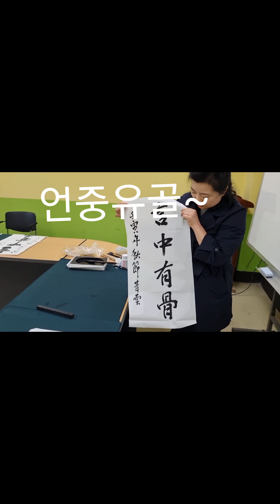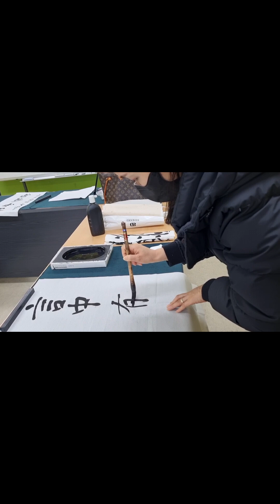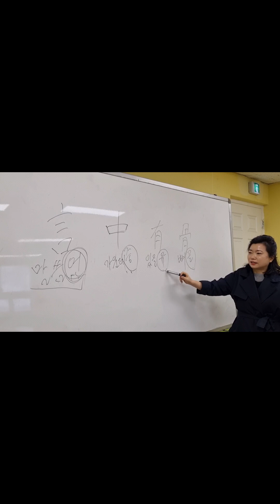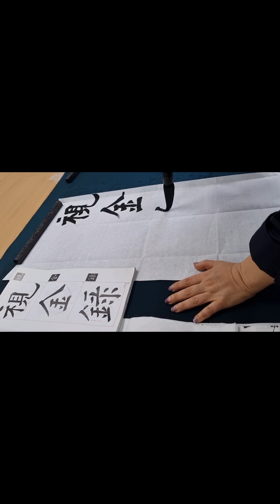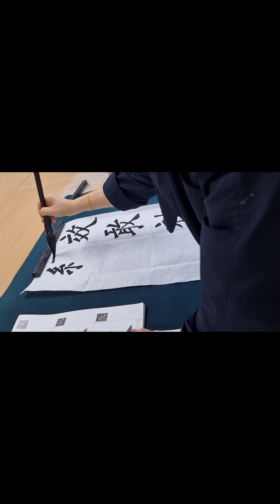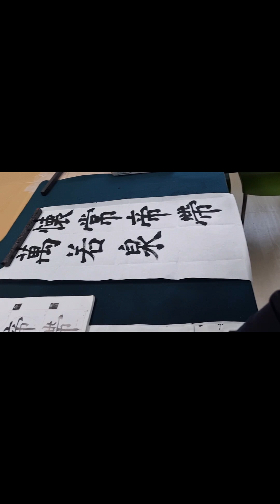서예강의~즐거운 마음으로~^^